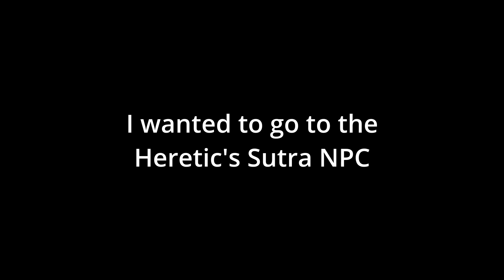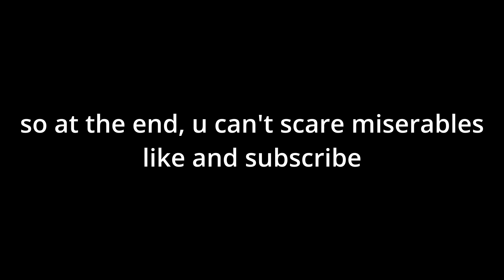Scaring all the NPCs in Layer Two | Deepwoken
0:00 Floor 1
3:01 Floor 2